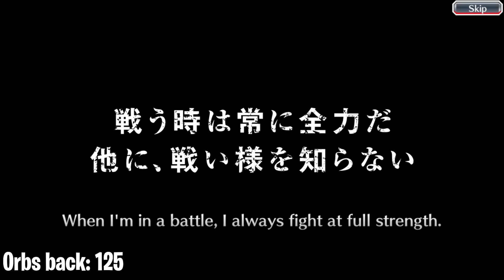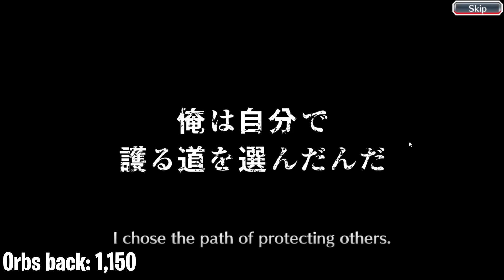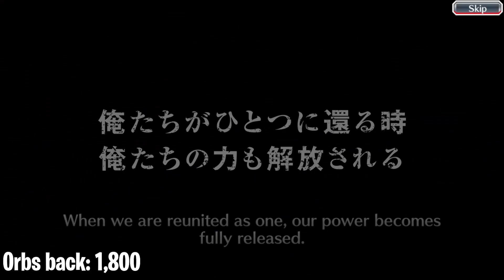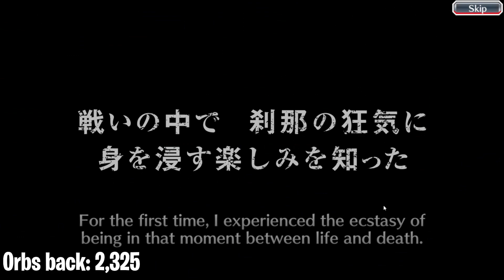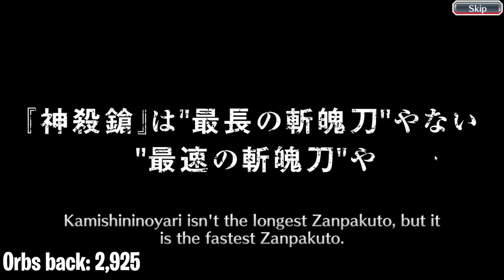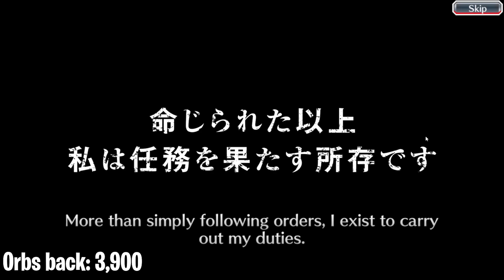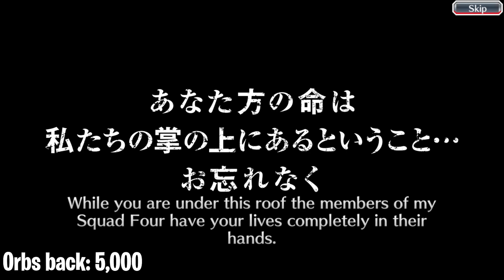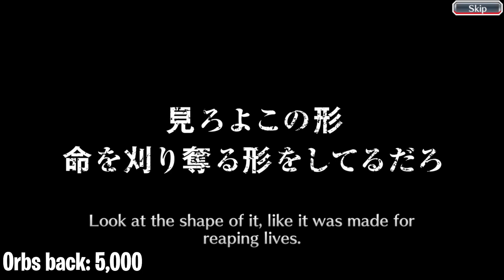I FARMED 200 MILLION POINTS FOR THIS! 1,500 SUMMON TICKETS! Bleach: Brave Souls!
Video Title: I FARMED 200 MILLION POINTS FOR THIS! 1,500 SUMMON TICKETS! Bleach: Brave Souls!